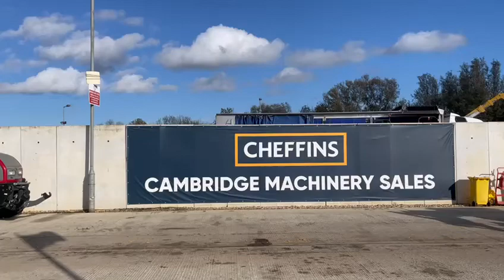Cheffins Lot 2018